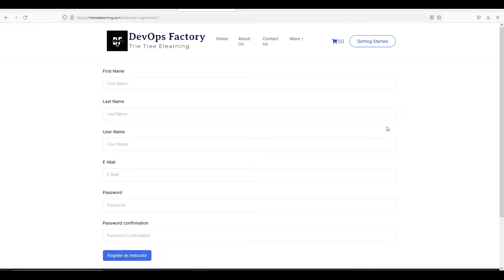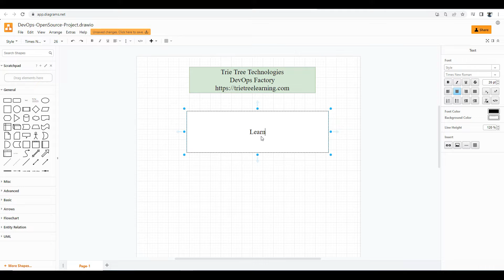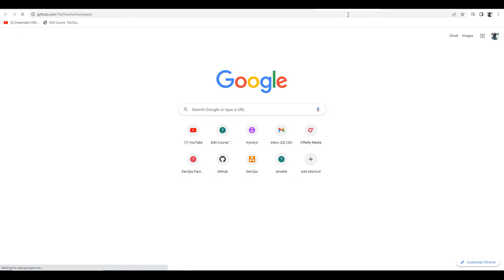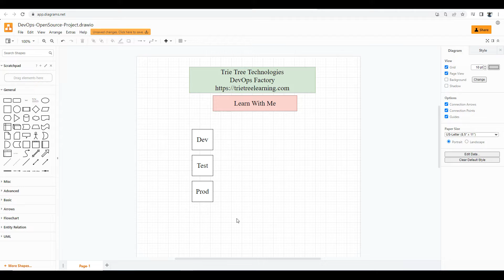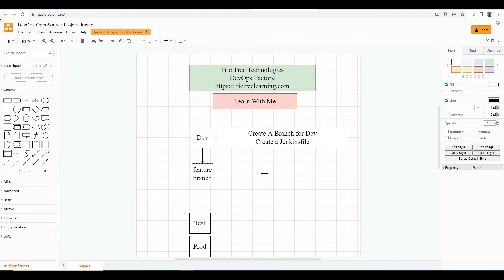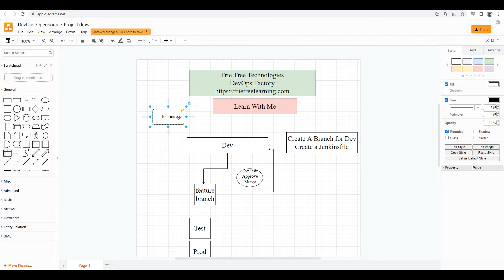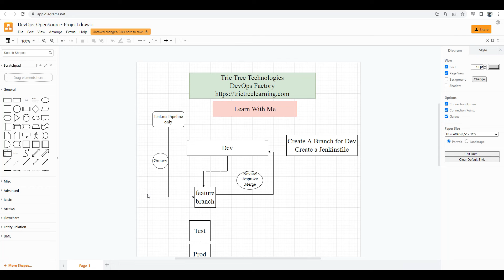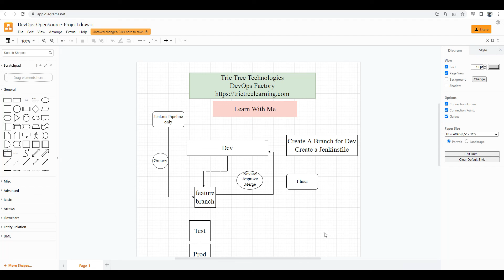Learn DevOps With Me. | Learn Realtime | Will do R&D together | Share your thoughts.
DevOps Tools:
Jenkins: